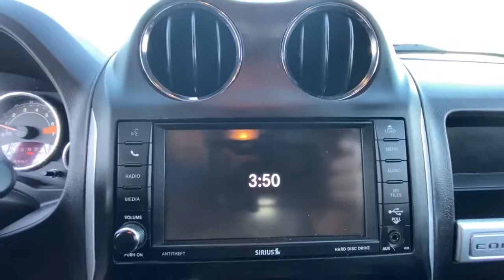2015 Jeep Compass Danbury, Newtown, Ridgefield, Brookfiels, New Fairfield, CT K3760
Deep Cherry Red Crystal Pearlcoa Used 2015 Jeep Compass available in Danbury, Connecticut at Danbury Automotive. Servicing the Newtown, Ridgefield, Brookfiels, New Fairfield, CT area.
2015 Jeep Compass 4WD 4dr High Altitude Edition - Stock#: K3760 - VIN#: 1C4NJDEB7FD106435

Danbury Automotive
100-102 Federal Road

EPA 27 MPG Hwy/21 MPG City! CARFAX 1-Owner. Heated Seats Moonroof Nav System 4x4 Aluminum Wheels PARKVIEW REAR BACK-UP CAMERA TRANSMISSION: 6-SPEED AUTOMATIC QUICK ORDER PACKAGE 23G HIGH ALTITUDE... CLICK ME!br /br /KEY FEATURES INCLUDEbr /4x4 Heated Driver Seat Aluminum Wheels Heated Seats Rear Spoiler Privacy Glass Keyless Entry Child Safety Locks Steering Wheel Controls. br /br /OPTION PACKAGESbr /RADIO: UCONNECT 430N CD/DVD/MP3/HDD/NAV 40GB Hard Drive w/28GB Available SiriusXM Travel Link QUICK ORDER PACKAGE 23G HIGH ALTITUDE EDITION Engine: 2.4L I4 DOHC 16V Dual VVT Transmission: 6-Speed Automatic Remote Start System Body Color Fascias w/Bright Insert Bright Side Roof Rails Power Express Open/Close Sunroof Power 6-Way Driver Seat UCONNECT VOICE COMMAND W/BLUETOOTH SIRIUS Satellite Radio For More Info Call Remote USB Port Rear View Auto Dim Mirror w/Microphone PARKVIEW REAR BACK-UP CAMERA ENGINE: 2.4L I4 DOHC 16V DUAL VVT (STD) TRANSMISSION: 6-SPEED AUTOMATIC (STD). br /br /EXPERTS RAVEbr /The 2015 Compass SUV. is a lower-cost way of gaining access to the Jeep family and sporting the rugged attitude the iconic brand embodies. -KBB.com. Great Gas Mileage: 27 MPG Hwy. Approx. Original Base Sticker Price: $25200*. br /br /Price excludes tax title DMV Doc Fee $699 & Prep Fee $287.75. Price subject to change. See dealer for details. Pricing analysis performed on 10/15/2020. Fuel economy calculations based on original manufacturer data for trim engine configuration. Please confirm the accuracy of the included equipment by calling us prior to purchase. br /